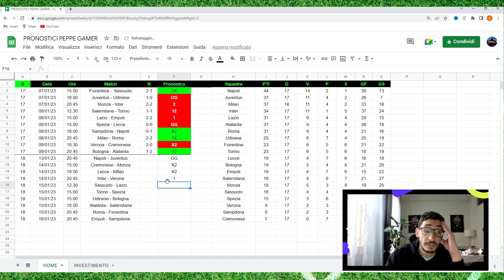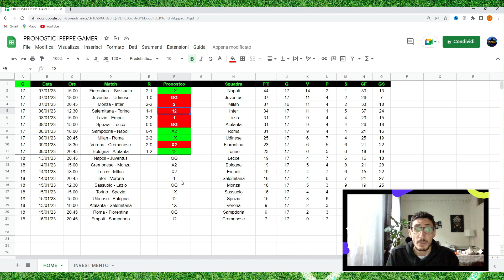🔥ECCO I PRONOSTICI DELLA 18' GIORNATA DI SERIE A 2022/23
Per Partecipare al Gioco Fantasy Soccer Market Basta cliccare qui e seguire le istruzioni del regolamento . Tutto completamente gratuito.